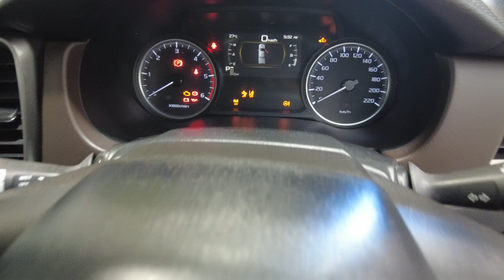2021 MAZDA BT-50 Myaree, Fremantle, Booragoon, Kardinya, Palmyra, WA 11011103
Silver New 2021 MAZDA BT-50  available in Myaree, Western Australia. Servicing the Fremantle, Booragoon, Kardinya, Palmyra, WA area.

Melville Hyundai
170 Leach Hwy